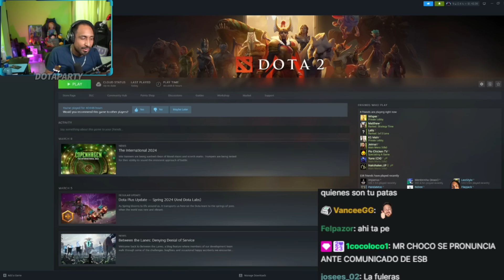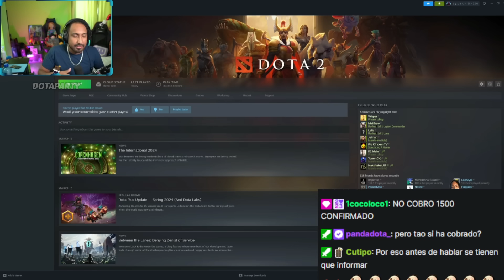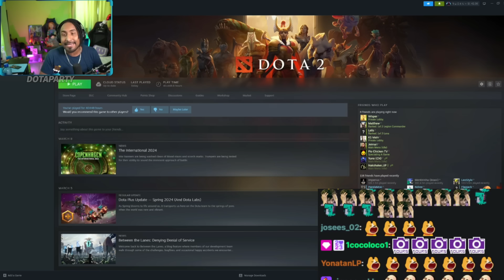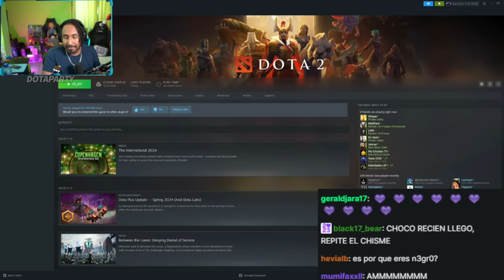😲MRCHOCO se pronuncia!!😲 y ACLARA su SITUACION con ESB, responde a VIDEO POLEMICO de POLARISDOTA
TIME LAPSE
00:00 Audio artificial para tomate barraza
01:30 Antaurus gankeado por su perro
02:19 Clips Beba Army